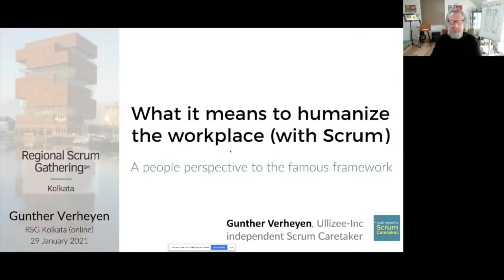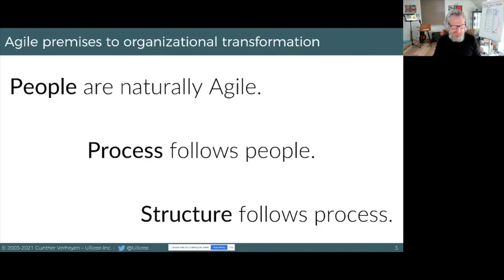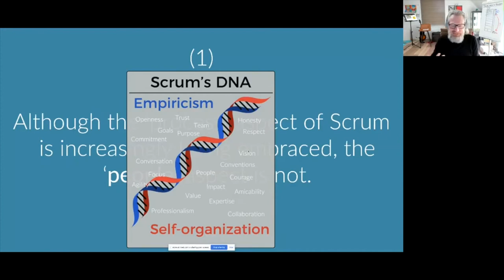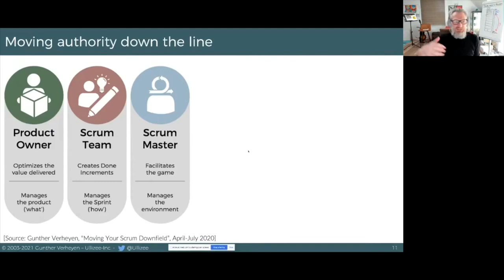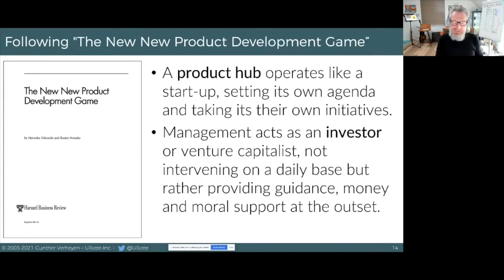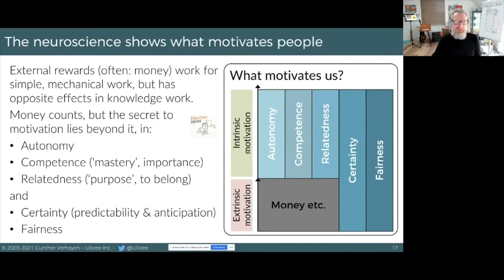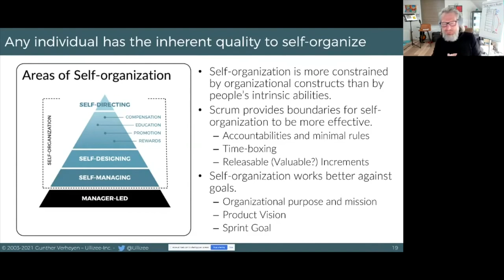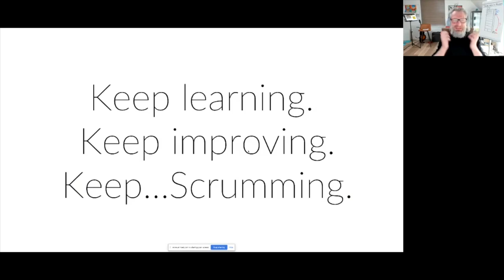Gunther Verheyen shared "What it means to humanize the workplace (with Scrum)" at RSG Kolkata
In his keynote at the 2021 online edition of the Regional Scrum Gathering Kolkata (India), Gunther Verheyen shared his view on "What it means to humanize the workplace with Scrum". He showed how the aspects 'value' and 'people' are actually tightly interconnected in Scrum. Gunther used this interconnectedness to show how Scrum is a tool to humanize the workplace and how humanizing the workplace is the way forward.

Gunther is an independent Scrum Caretaker; a connector, writer, speaker, humanizer.